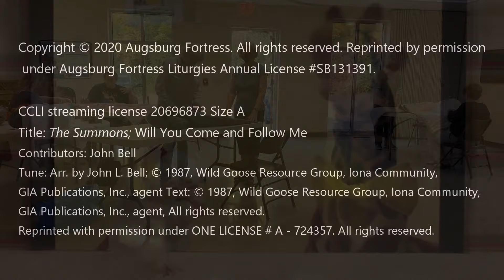Nah, I'll Sit in the Back: Sermon & a Song with Pr. Marie Duquette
Sermon and a Song for Oct 17, 2021

Weekly video sermons for those on-the-go. Be Ye Lifted's Sermon and a Song, with Rev. Marie Duquette, shows you how God graces your 2021 life during this time of Covid 19.

The full Sunday Lutheran service is on YouTube/c/BeYeLifted.  Pastor Marie Duquette, Ann Arbor, MI.